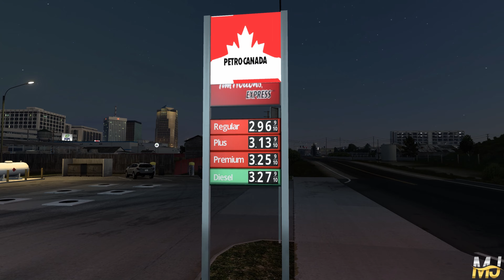ATS 1.46 Heat The Road#27🚛KENWORTH T680 Mid Roof Sleeper. from Calgary (Alberta) To Butte (Montana).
🛣 Ride it Out☛ Pelleted Animal Food (61,729 lb) delivered from Calgary, Alberta (CANADA) to Butte, Montana (USA).